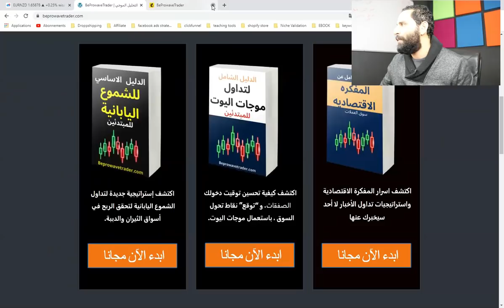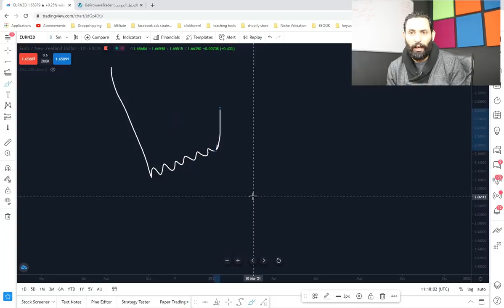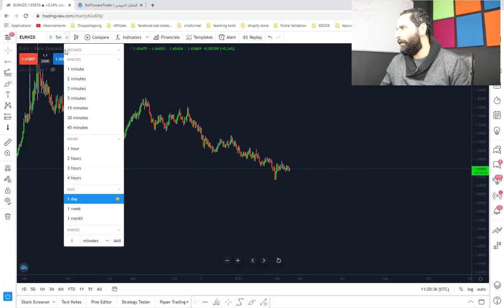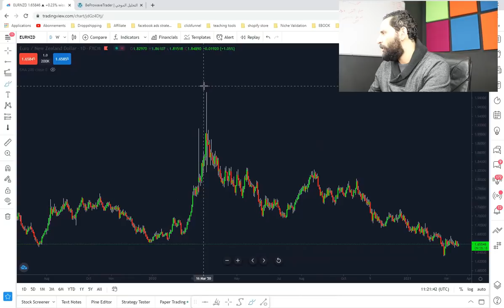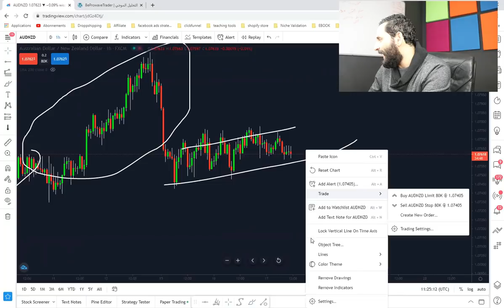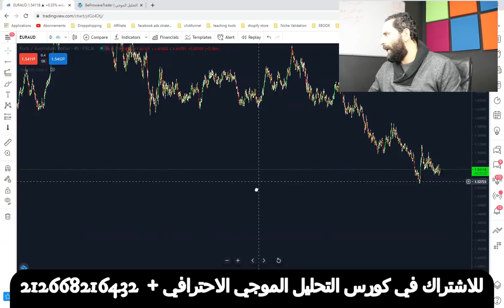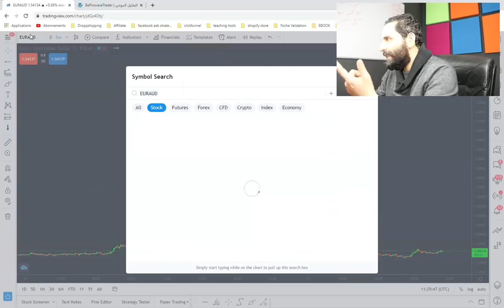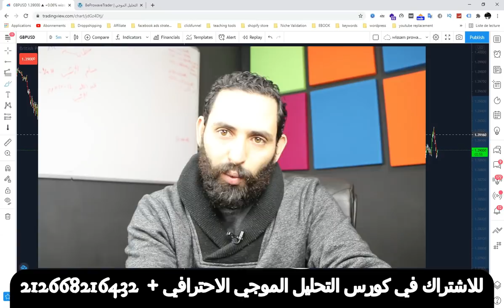خدعة يقوم بها صناع السوق يوميا ليخسر المتداول البسيط امواله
للاشتراك في الدورة كلمني على التلغرام